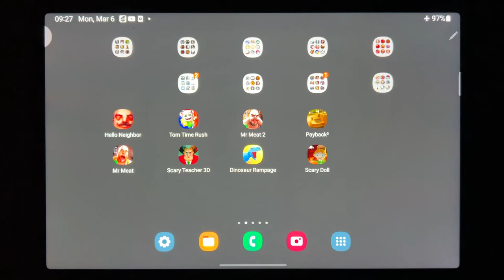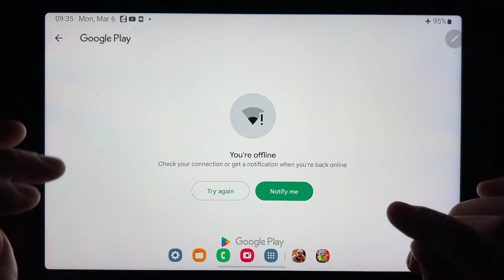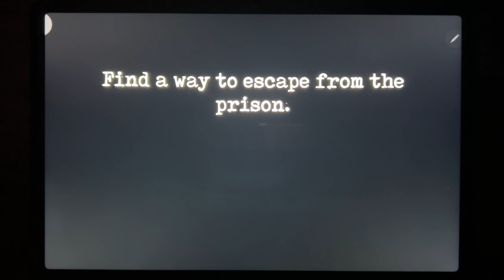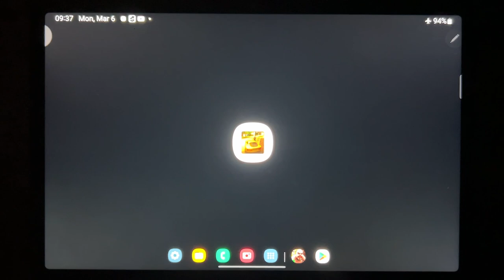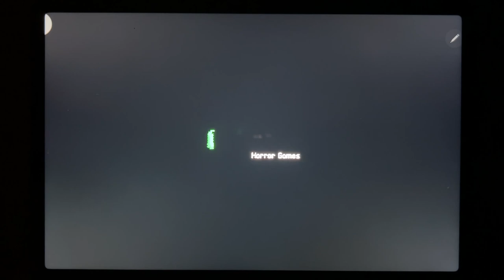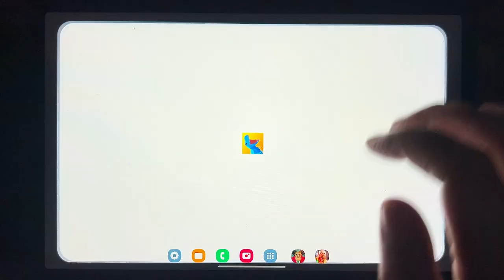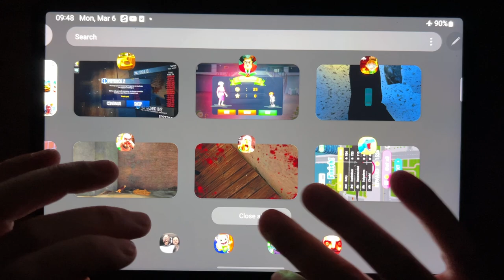Hello Neighbor 2, Tom Time Rush, Mr Meat 2, Paypack 2, Mr Meat, Scary Teacher 3D, Dinosaur....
Hello Neighbor 2, Tom Time Rush, Mr Meat 2, Paypack 2, Mr Meat, Scary Teacher 3D, Dinosaur Rampage, Scary Doll